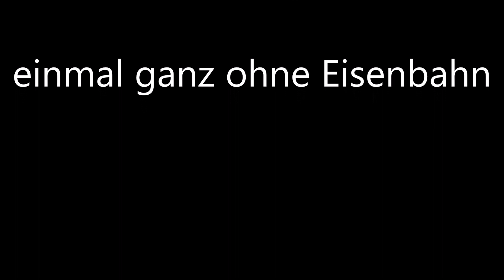einmal ganz ohne Eisenbahn 10 das ist eine Übung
Herzlich willkommen auf meiner selbstgebauten Anlage, wo es ausnahmsweise mal definitiv keine Eisenbahn zu sehen gibt.
Dafür wird es trotzdem so einiges an Action zu sehen geben.
Die Musik wurde freundlicherweise von Peter Haeven / blue light orchestra zur Veröffentlichung freigegeben. Schaut auch bitte hier einmal rein.
Viel Spaß beim folgenden Video.
Kritik oder Anregungen sind mehr als erwünscht.